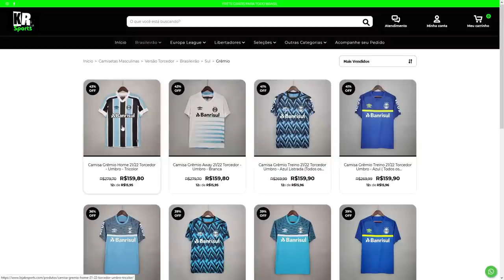TRETA! DOUGLAS COSTA e RAFINHA na ÉPOCA DE BAYERN e SHAKTAR! VOCÊ SABIA DESSA HISTÓRIA?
Treta entre Rafinha e Douglas Costa na época de bayern munchen e shaktar donetsk.
Sabiam disso antes deles virem pro Grêmio?